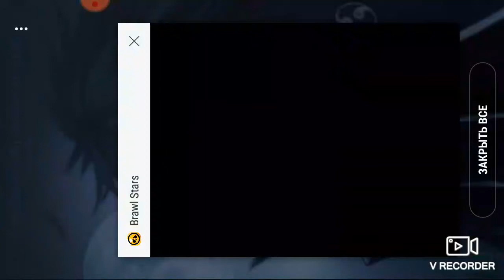lex 🐶🛩😱 Brawl Stars🐶🛩😱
🐶+🤖Brawl  Talki🐶+🤖 10000